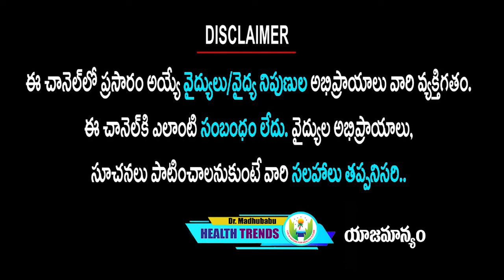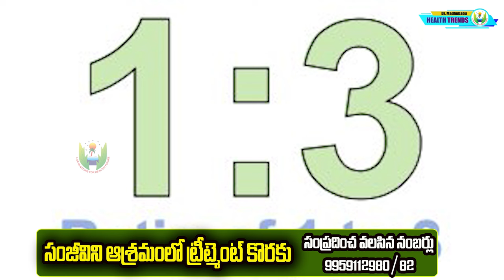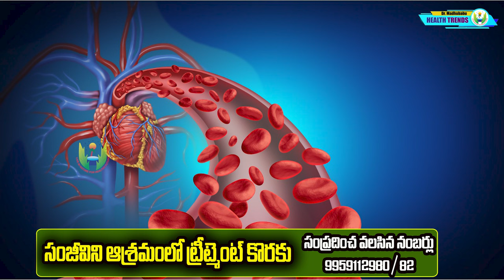ఈ రెండింటితో ఎన్నోఏళ్ల నుంచి ఉన్న మోకాలు నొప్పి అయినా తగ్గాల్సిందే | DrMadhuBabuHealthTrends